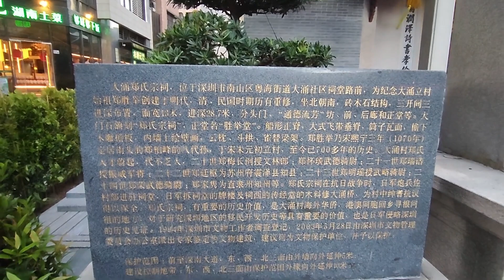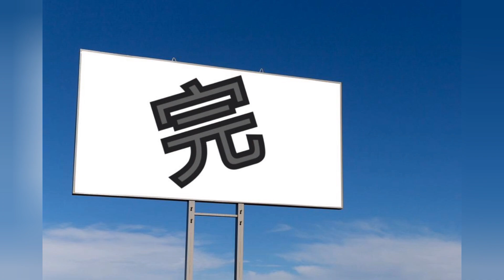深圳最後的兩大釘子戶實拍！玉蘭方31號！￼南山鄭氏宗廟！